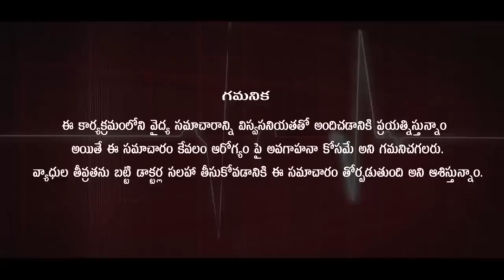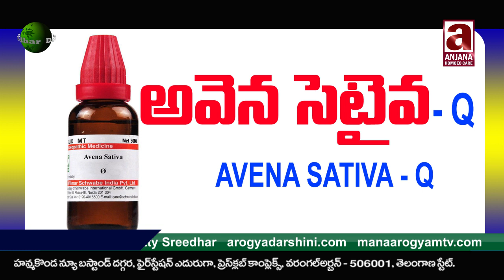Avena Sativa - Q Uses in Chronic Disease l ఆరోగ్యానికి రక్ష అవెనా సెటైవా l Dr. Pavushetty Sreedhar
This Video By Dr. Pavushetty Sreedhar On The Topic "  avena sativa - q uses in chronic disease "

District:-  Warangal,
Pin :-  506001,
State:-  Telangana.